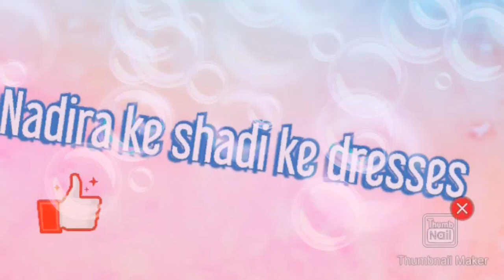nadira ke shadi ke dresses | fun with nadira please like share and subscribe my channel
Nadira is a child youtuber who has dream to become a youtuber.

Nadira lives in Delhi, Shaheen bagh

send this video to your friends and family ❤️

A family Show on YouTube
New Video on Short Comedy, Short Movies, Dance, Family fun, family comedy, games, and good habits.You will Learn, Enjoy and Laugh with Us

Love you my YouTube Family and Friends 😍

Video Recording- Anam Fatima

video editing - Anam Fatima